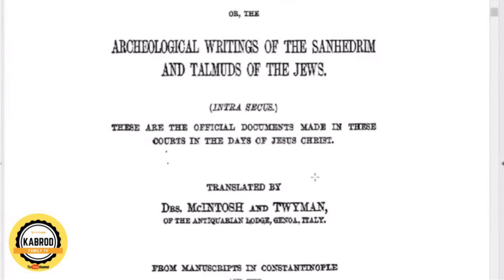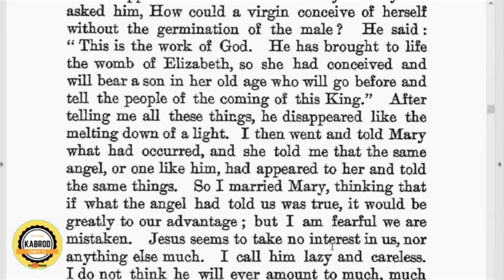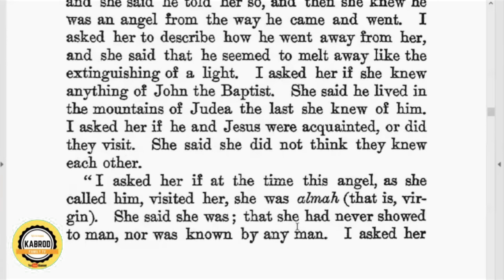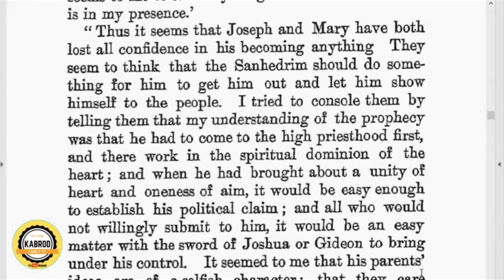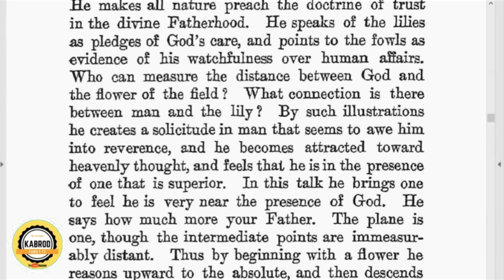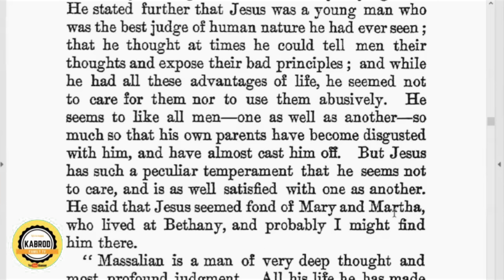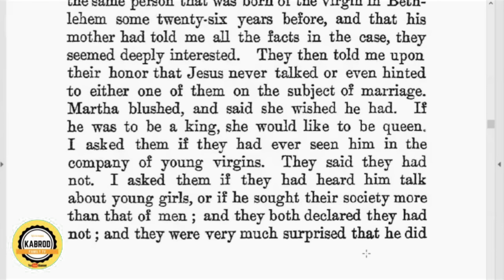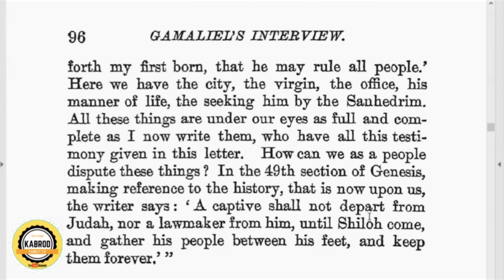4K | INTERVIEW OF JOSEPH, MARY AND OTHERS ABOUT JESUS CHRIST BY GAMALIEL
I admit as the owner of this channel that this is the only time I have known about this. To GOD Be the Glory! Thanks be to GOD. Enjoy watching!

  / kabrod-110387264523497